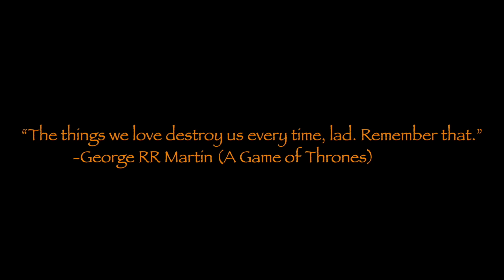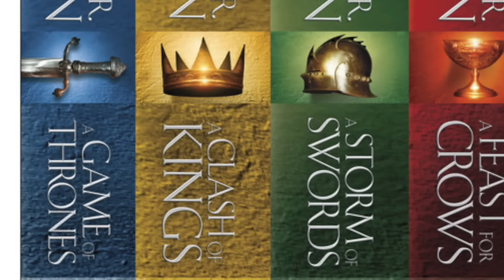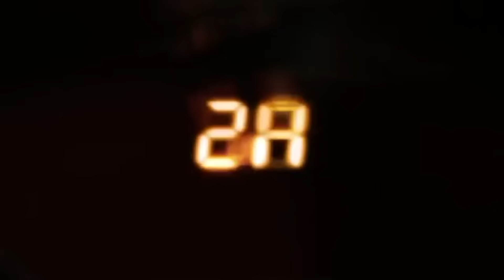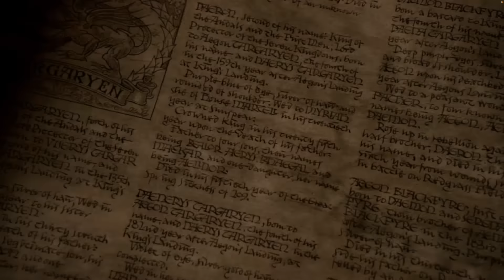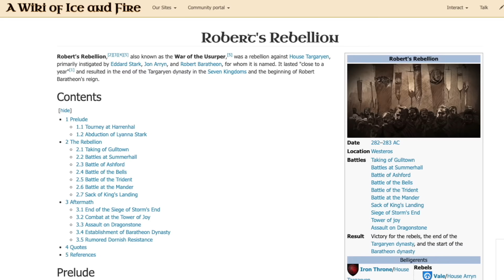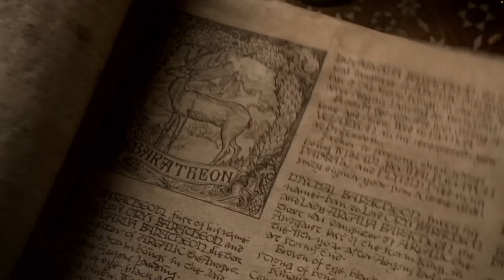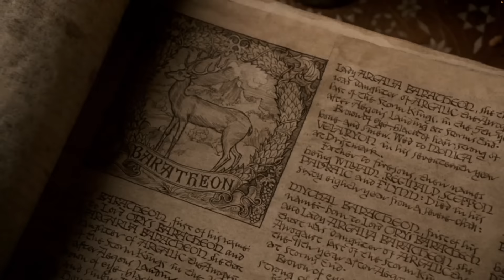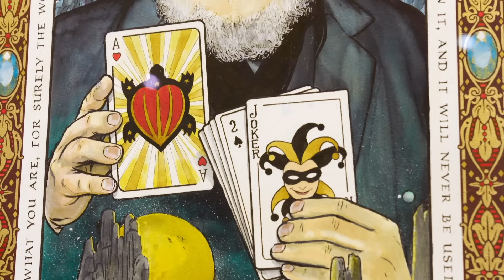Game of Thrones... 3 Years Later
Game of Thrones concluded its 8 Season run around 3 years ago. Game of Thrones is widely regarded as one of the best fantasy shows ever. HBO hit a home run. But in this video essay, I'm going to talk about all of the seasons of Game of Thrones. This includes the dreaded season 8. In this video essay, let's take a look at Game of Thrones... 3 Years Later

__CHAPTERS____
0:00 - Game of Thrones... 3 Years Later
2:52 - From Paper To Screen
6:47 - Season 1
15:08 - Seasons 2,3,&4
22:02 - Seasons 5,6,&7
28:58 - Season 8
44:15 - A Legacy Ruined

✪ WHERE TO FIND THE GOLD MAN? ✪

On August 1st, 1996, Author George RR Martin released the first book in his new fantasy series. This book was titled “A Game of Thrones.” While his new book series did gain popularity in the fantasy community, Martin never anticipated that his story would become a global phenomenon 20 years later. Watching Game of Thrones each week wasn’t like watching any show, it was an event. You had to tune in each week to check in on Jon Snow, Tyrion Lannister, Daenerys Targaryen, and dozens of other characters. This show wasn’t just popular. Marvel is popular, but people aren’t calling the Marvel movies some of the best movies ever made. At its peak, Game of Thrones was in the conversation for the best show ever made. This was the conversation for many years. Once the show got into its later seasons like seasons 5, 6, and 7, people started to notice a decline in the quality of the series. But it wasn’t bad enough for people to declare this show past its prime. That may have been the case narratively, but each easy became more popular than the previous. Game of Thrones wasn’t like the walking dead or the office or other shows that overstayed their welcome. Entering the final season, the show was at its peak popularity. Conversations were still held as to whether or not this show was the best show ever made. And it was unlikely that the final season of the series would change that, right? Right? It took just 1 month and arguably 4 episodes to turn the conversation around Game of Thrones from being one of the best shows ever made, to it having one of the worst endings ever made. Rarely and I mean rarely are there movies or seasons of shows that are borderline universally hated. Even movies that are passionately hated by a lot of people like Star Wars: The Last Jedi and Batman v Superman have a significant fanbase. Trust me, I would know. But when it comes to the last season of Game of Thrones, the amount of disdain this season received was something I have never seen. If I polled 100 random people who have watched this show, I would bet thousands of dollars that at most, 1 person would say they kinda enjoyed the season. How did this happen? How did a show that was in the conversation for the best show ever made earn this reputation for the worst ending ever made? How did a show so popular piss off so many people? How did 2 men who were showrunners for the most popular show in the history of TV get clowned so hard by fans they are widely viewed as awful storytellers. Well, let’s start from the beginning, and I mean the beginning.